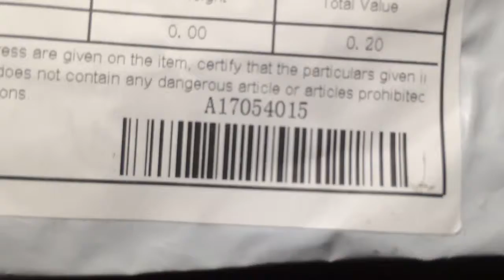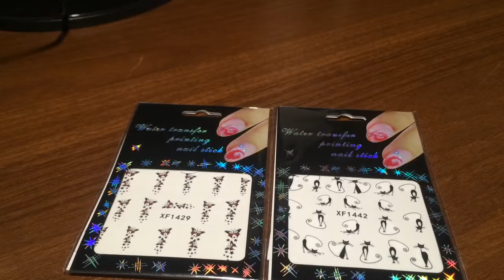Наклейки для ногтей Nail Stickers